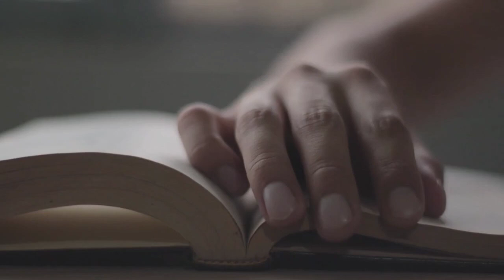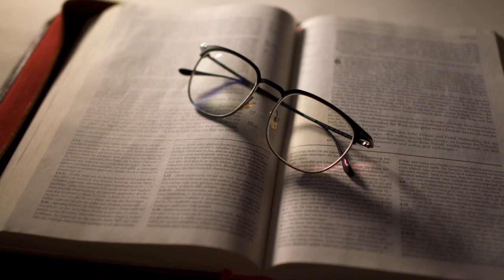King Solomon,Kawikaan Kabanata 17